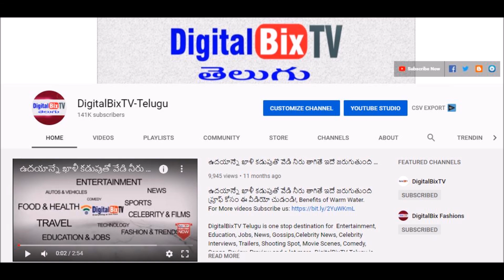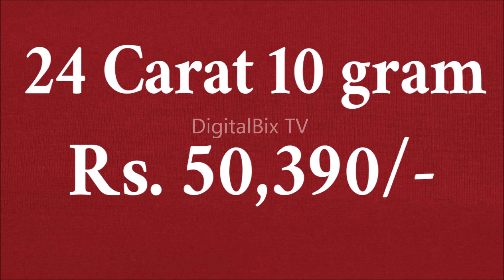Today Gold Rate in Telugu | Gold Price in India